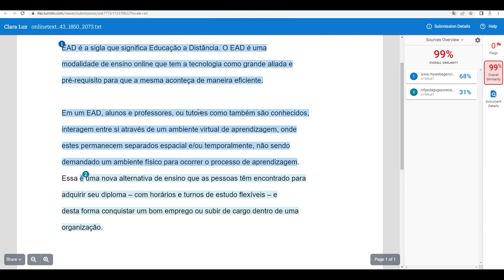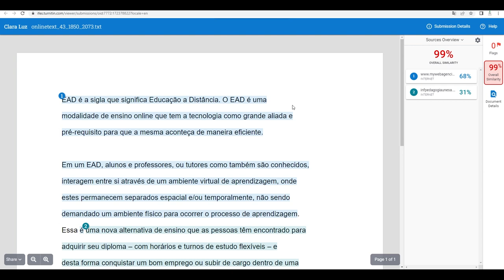Avaliar Fórum com Turnitim Habilitado (Moodle 3.9)